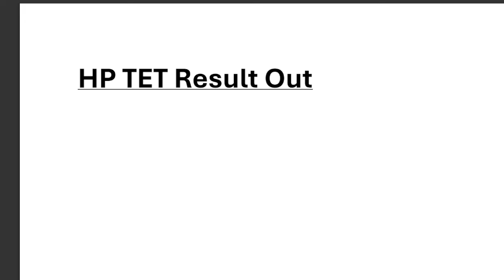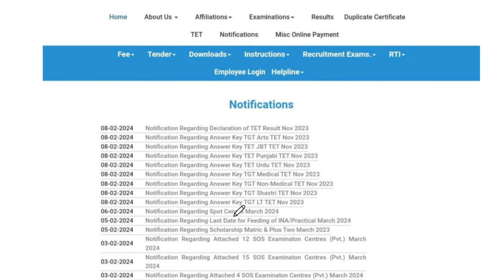HP TET result||HP TET result out November 2023